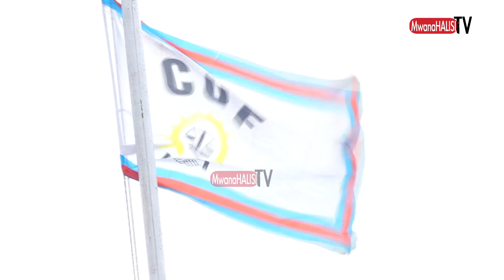PROF. LIPUMBA: CUF NDIYO ITAKAYOLEGEZA VYUMA VILIVYOKAZA TANZANIA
Profesa Ibrahim Lipumba, Mwenyekiti wa Chama cha Wananchi CUF amesema chama chake ndiyo kitakachomaliza hali mbaya ya uchumi kwa Watanzania.